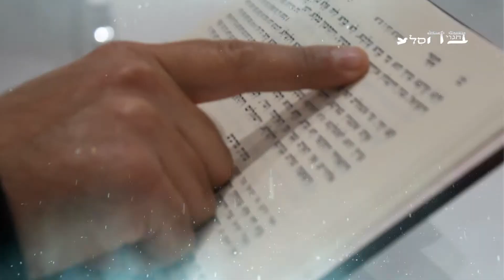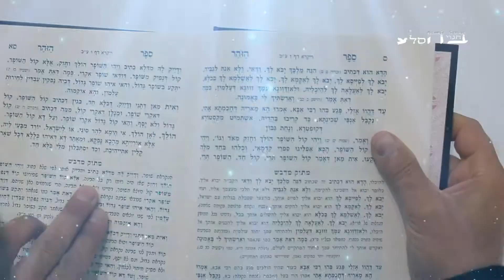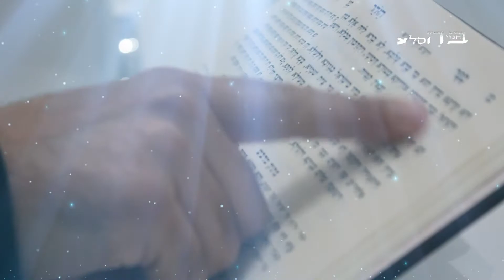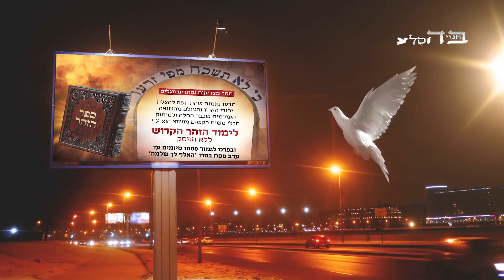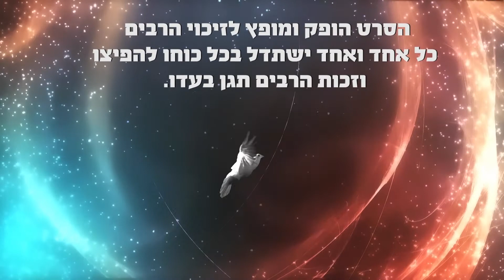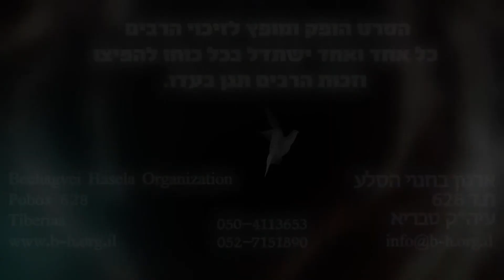הרה"ג מאיר יגן שליט"א - ותחזינה עינינו בשובך לציון